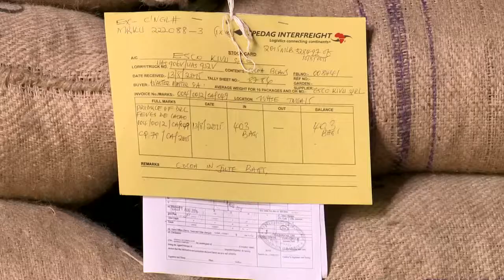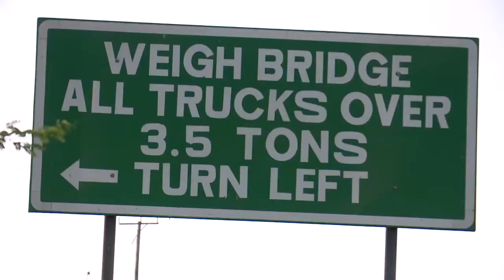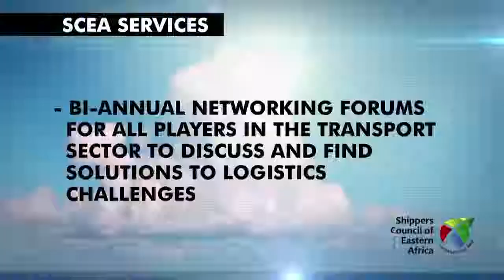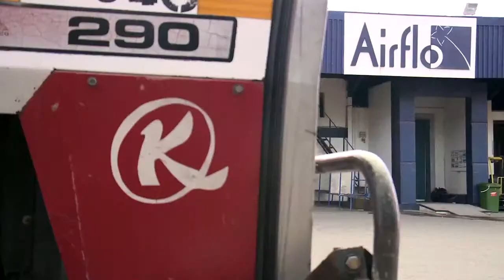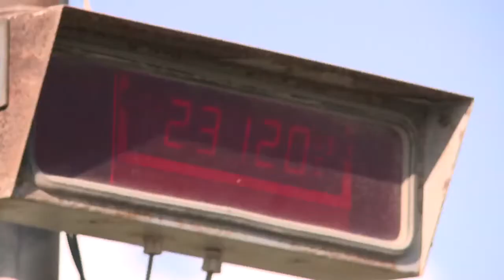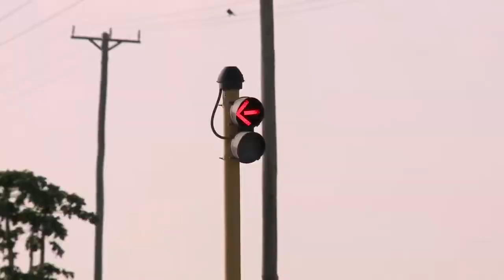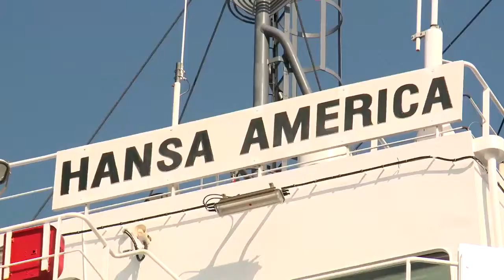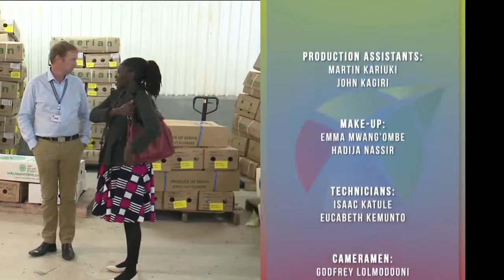Shippers Council of East Africa Corporate Video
Trade plays an important role in all developing countries with logistics playing a huge role.